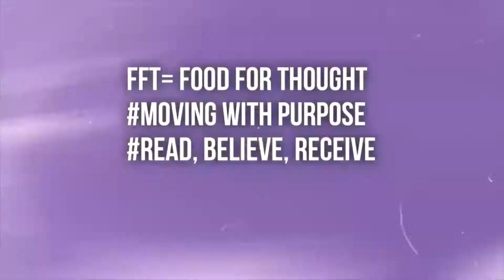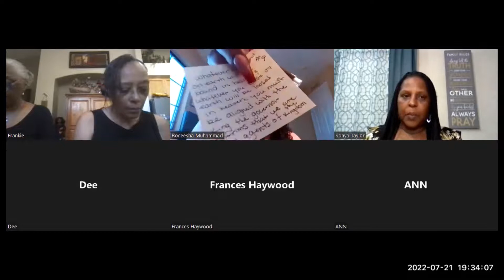VIRTUAL BIBLE STUDY: THE PURPOSE AND POWER OF THE HOLY SPIRIT// RESULTS OF RECONNECTION//CH 9